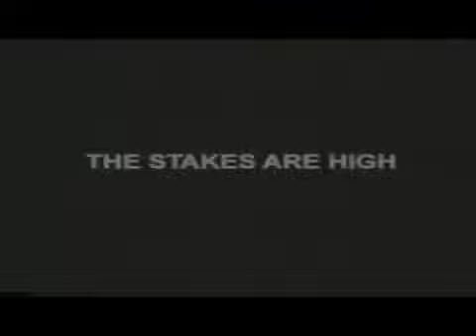Mean Guns Official Trailer!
A gangster boss (Ice-T) has a list of about 100 people who have screwed up at one point or another. Rather than outright killing them, he decides to have a little fun by putting all of them together in a high security prison, unarmed, and dumping bucketfulls of guns, ammo, and baseball bats on them and letting them kill each other. The final three who survive are given a prize of 10 million dollars. Let chaos reign.